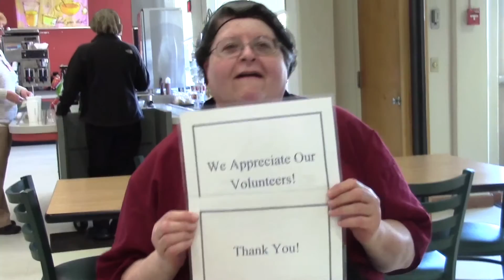Fremont Health Volunteers Are Beautiful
We appreciate and love our volunteers! You are beautiful.

Music by One Direction performing What Makes You Beautiful. (C) 2011 Simco Limited under exclusive license to Sony Music Entertainment UK Limited